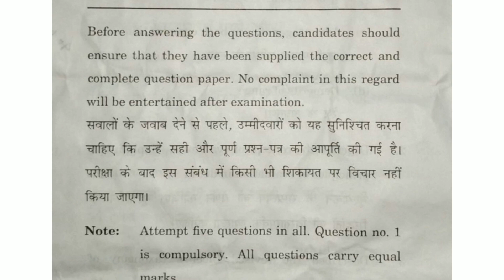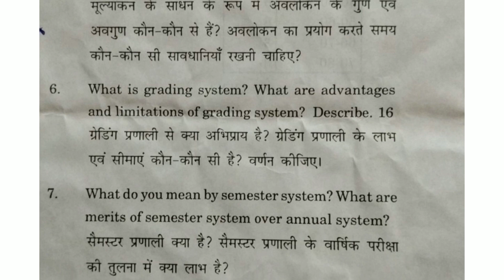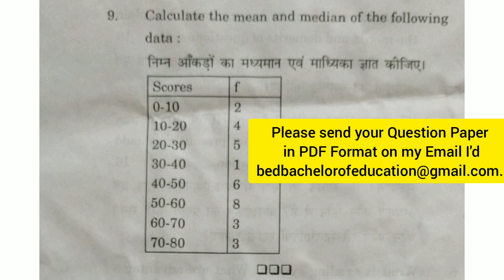Paper - 2 Assessment For Learning | IGU August - 2021 Question paper | B.Ed - 2nd yr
Aaj mai apko Indira Gandhi University  (IGU) , Meerpur , Rewari ,  Haryana ka  B.Ed  Second  year ka " Assessment For Learning " ka July - August 2021   ka question paper dhika raha hu.